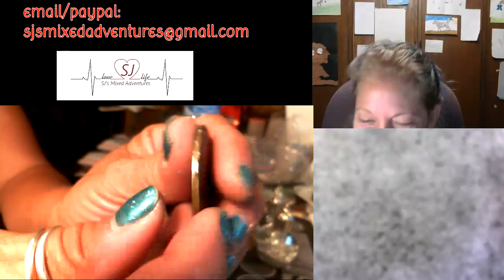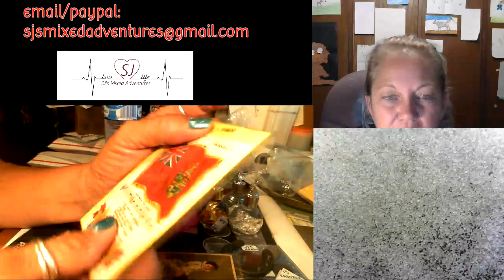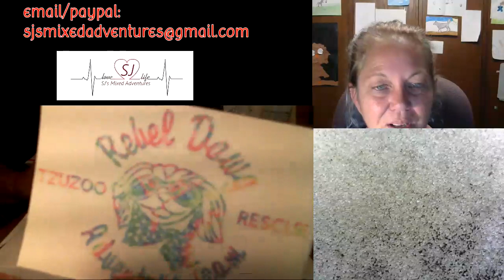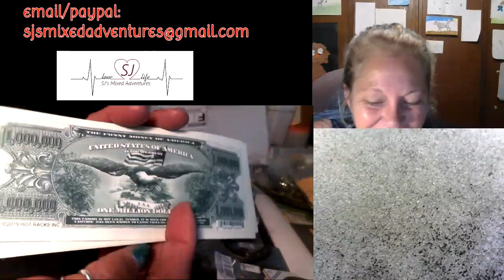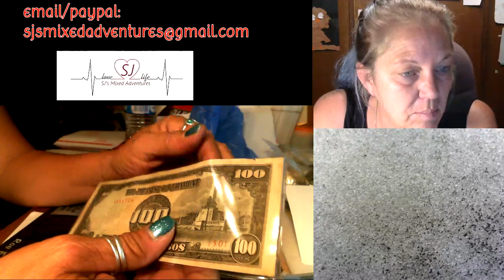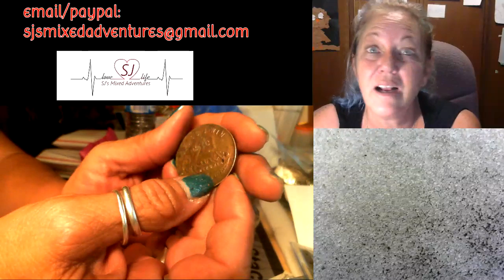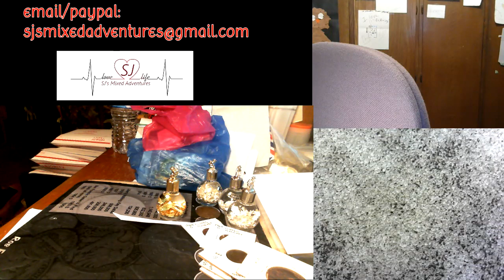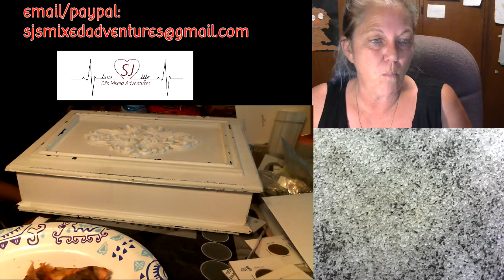Honey...I'm Home!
Lets just relax...breathe...